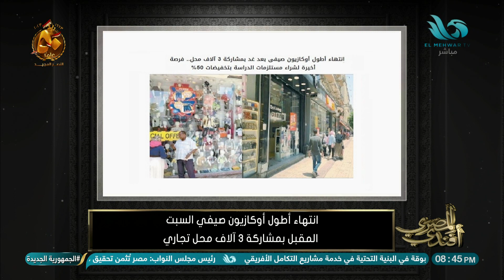انتهاء أطول أوكازيون صيفي السبت المقبل بمشاركة 3 آلاف محل تجاري